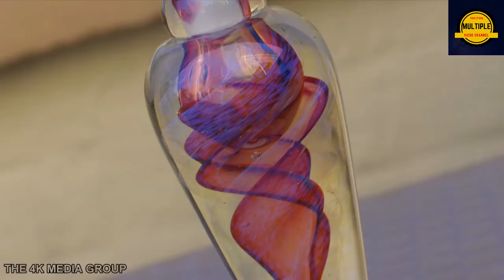world beautiful city and with nice music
beautiful place in world